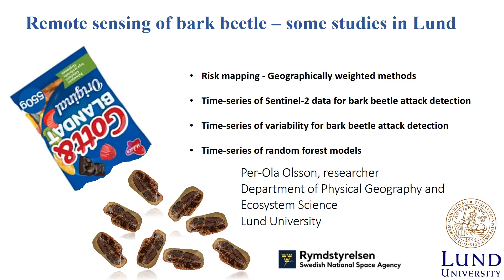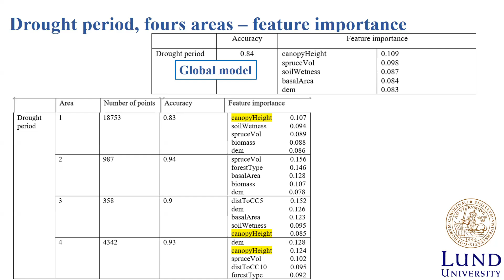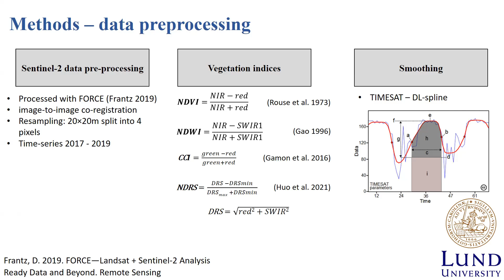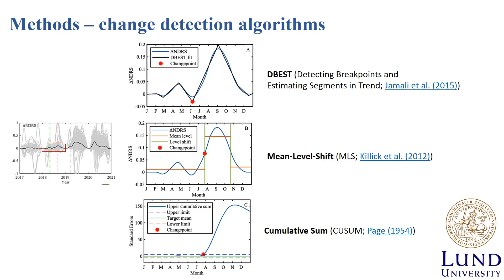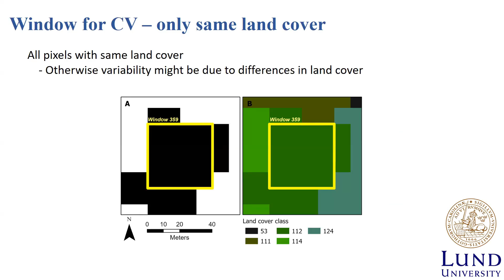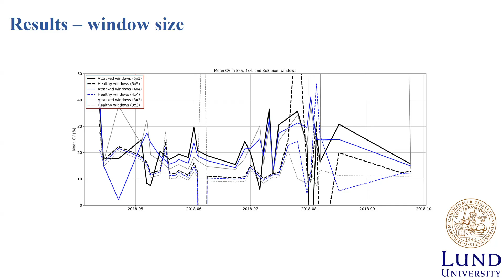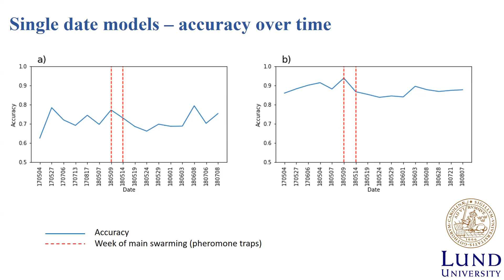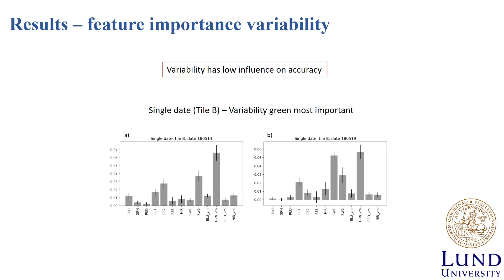Remote sensing of bark beetle - what can we see from space? | Per-Ola Olsson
The third RESDiNET Workshop in the use of remote sensing data in forest disturbance ecology, Oct 8-10, 2024, Skara, Sweden.

Per-Ola Olsson from Lund University, Sweden, presented on "Remote sensing of bark beetle - what can we see from space?" at the RESDiNET 3rd Workshop, October 8, 2024. His work highlights the potential of satellite imagery and remote sensing technologies in detecting and monitoring bark beetle infestations over large landscapes.

RESDiNET is an international research project funded by the European Research Executive Agency, Horizon Europe. The project enhances networking activities between research institutions in Widening country (IFE SAS) and top-class counterparts at the EU level (Finnish Geospatial Research Institute, The University of Eastern Finland, and Swedish University of Agricultural Sciences). The project builds on networking for excellence through knowledge transfer and exchange of best practices between involved institutions. The project establishes an initial network and the development of a new joint research project in novel RST applications in FDE. Rigorous analyses of severe insect-induced disturbances using novel RST is carried out in test areas representing different forest and climate types: mountain forests in Slovakia and boreal forests in Finland and Sweden. The project integrates in situ UAV and drone-acquired remotely sensed data, existing multitemporal geospatial information, and field data, particularly data on bark beetle population density, visible infestation symptoms linked to outbreak phases, and tree physiology parameters measured using electronic dendrometers or sapflow meters. The combined dataset is used to develop new tools for landscape-level early bark beetle attack identification and for designing bark beetle infestation risk assessment models. We draw on the latest advances in drone technologies and image analytical tools, including deep Convolutional Neural Networks-based machine learning techniques and Artificial Intelligence algorithms.